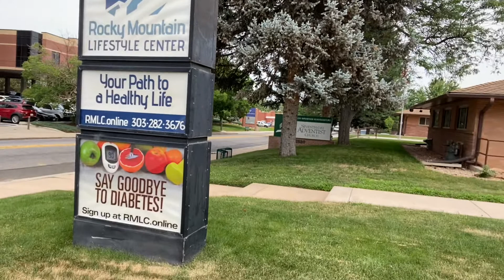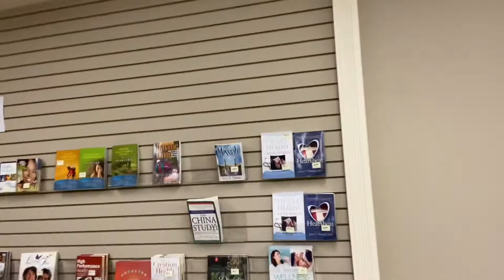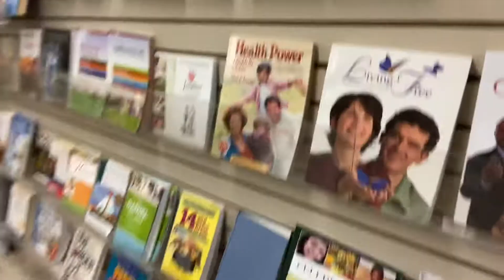Rocky Mountain Lifestyle Center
Rocky Mountain Lifestyle Center locate at 2520 S. Downing Street Denver, CO 80210
Rick Mautz, RPT, MS Center Director
Classes/Resources/Coaching
Walking the Pathway to Health Together.